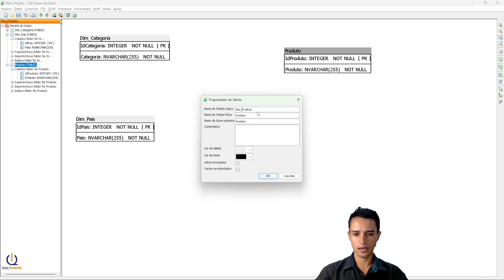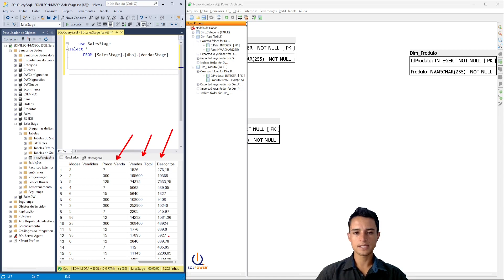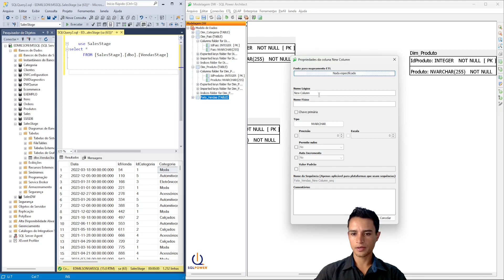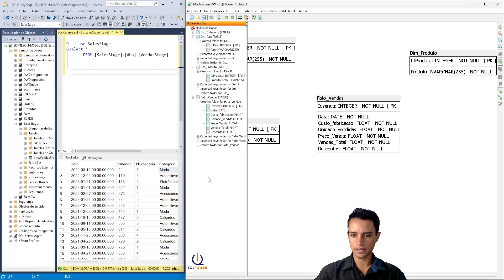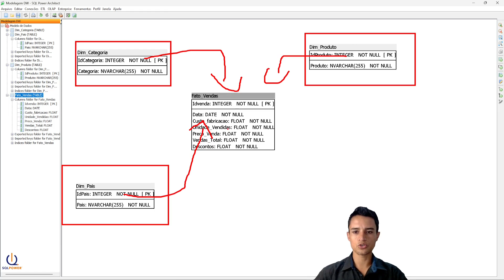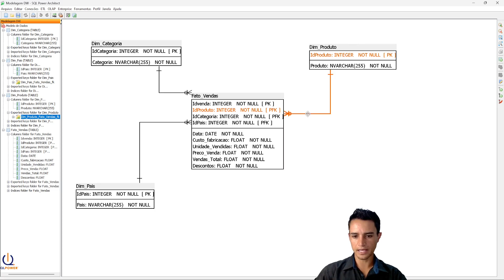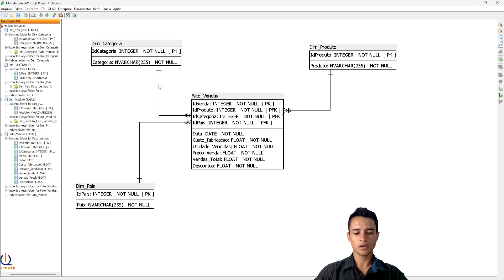Criando Tabela Fato Data Warehouse - SQL Com Visual Studio-ETL- Banco de Dados